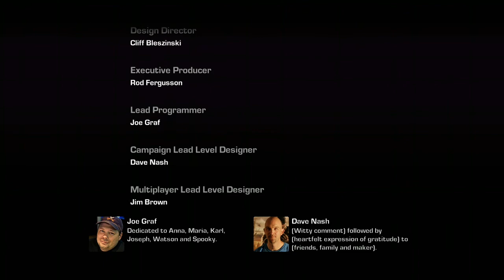Finalizado Gears of War 3.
Aso quién diría que el chocolate lo comería tanto estos días, señores, porque yo, tú y como 100% de las personas que pueden dar una opinión sana y cuerda dirían que no saben jaja
Weno la verdad que el tercer juego me gustó más jugarlo aunque siento que la historia iba muy pupupjupujujujupkvoggitrrptirt. Así de rápido.
Estaba mejor cuando los juegos eran tipo de suspenso y acción.
También como con Far Cry el juego necesita una remasterización pero aunque FC debería ser un reescrito jaja Gears 3 solo la remasterización porque la historia está bien así.

Un saludo especial a los fanáticos acérrimos de Gears of War (franquicia), a el que hizo de McLovin jsjs, a el que use ganchos tipo arpón, a Mangelangelo y a Shepard.

Un saludo a los fans de Rápidos y Furiosos, a el mejor francotirador vivo en la tierra (vale cuando sea), a el que coma cosas ricas que no sean dulces, a Justin Lin y a Gordon.